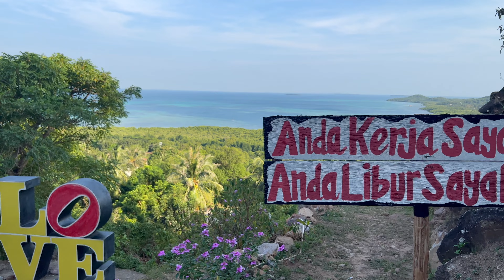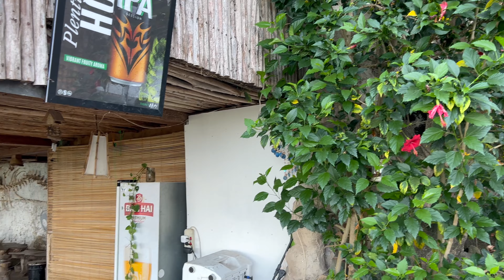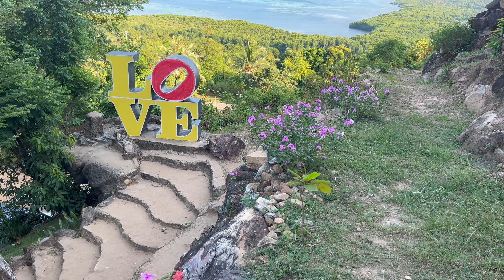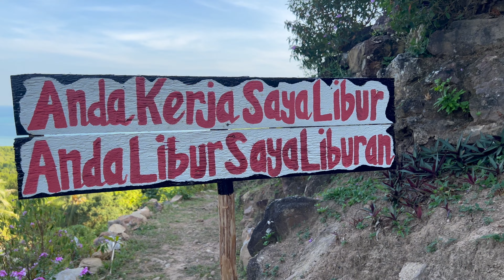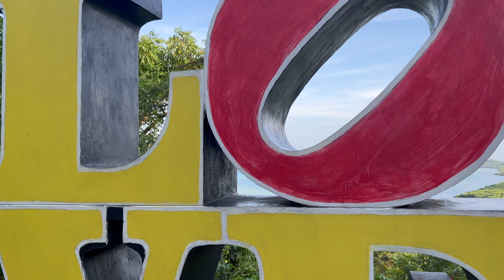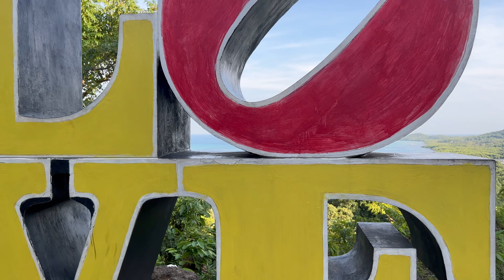JALAN PAGI DI BUKIT LOVE ▪︎ KARIMUNJAWA ISLAND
PEMANDANGAN PULAU DARI ATAS BUKIT ▪︎ JEPARA, JAWA TENGAH

Dikuti dari laman wikipedia, Karimunjawa adalah kepulauan di Laut Jawa yang termasuk dalam Kabupaten Jepara, Jawa Tengah. Dengan luas daratan ±1.500 hektare dan perairan ±110.000 hektare, Karimunjawa kini dikembangkan menjadi pesona wisata Taman Laut yang mulai banyak digemari wisatawan lokal maupun mancanegara. Menurut legenda lokal, Karimunjawa ditemukan oleh Sunan Nyamplungan. Kala itu, Sunan Muria memerintahkan Amir Hasan ke sebuah pulau yang terlihat kremun-kremun (kabur) dari puncak Gunung Muria untuk mengembangkan ilmu agamanya. Karena terlihat kremun-kremun, akhirnya pulaunya dinamai "Karimunjawa" hingga kini. Amir Hasan kelak dikenal sebagai Sunan Nyamplungan karena menanam tanaman Nyamplung disana, yang ternyata bermanfaat sebagai pemecah angin. Jalan keliling pulau yuk!